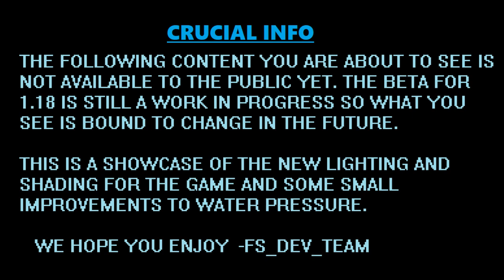Floating Sandbox 1.18 BETA | New Daylight Showcase!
Showing off more of the new lighting with the day cycle enabled to show off the new transitions between light and day, a much requested feature from the community. We hope you enjoy, there will be many more stuff added in the future!   FS Official Discord (must be 14 or older to join)